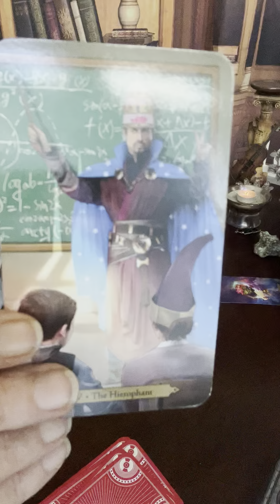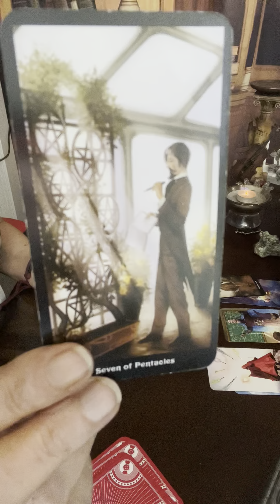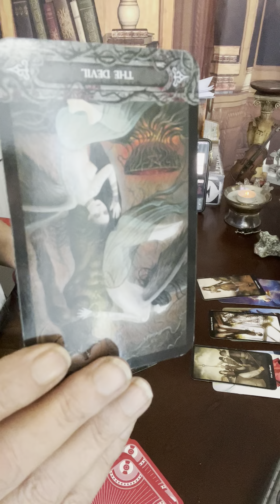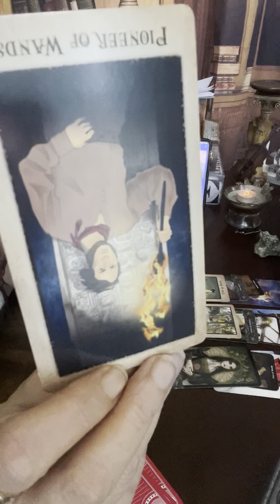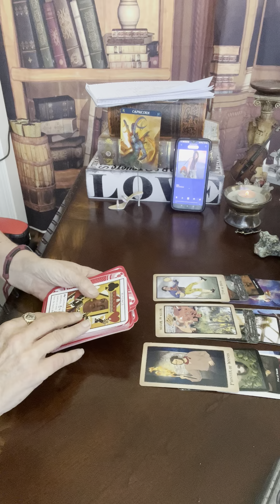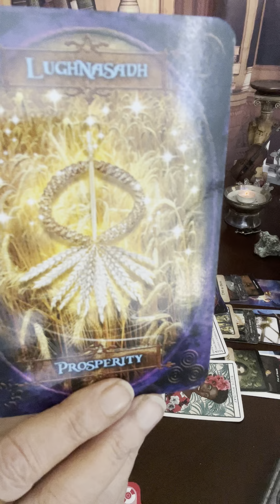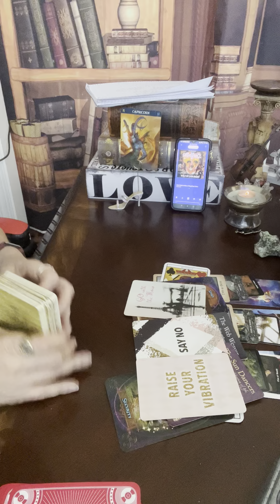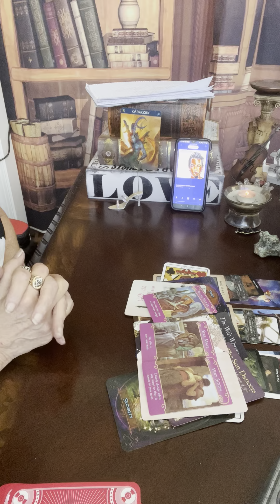Capricorn for end of July, 2022 “The jumper is poison”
For adult entertainment purposes only. Please use your discernment. Please seek professional advice and help for any medical, mental health, or financial reasons. I’m not responsible for any actions or decisions made by the viewer. I’m very grateful for you sharing this video with your friends and family. Hope you enjoyed the video. Sincere thanks from your favorite Spirit Dj Brie.